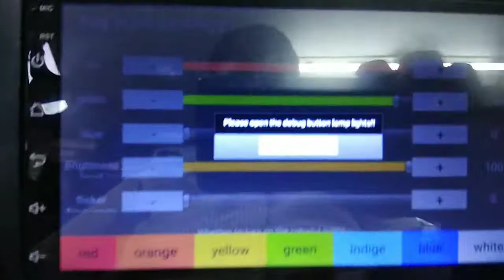5 September 2019